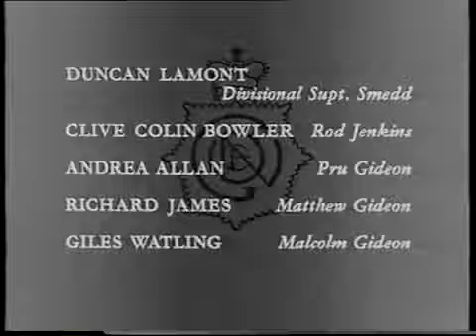GIDEONS WAY PART 2 MODS SCOOTER SIXTIES LAMBRETTA #103